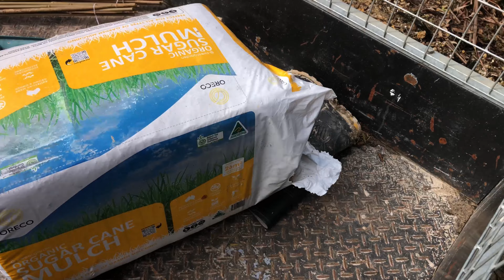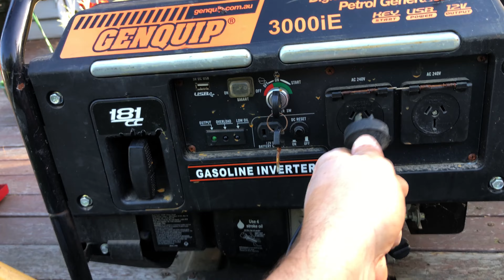Forging Paths - Ep11 - Putting a temporary driveway in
This month we cleared the last of the wood from the clearing (almost...) and finally got to fix up the super rutted track that was starting to swallow our cars.

We managed to fight the rain to continue the ground works and we even got gravel down to help keep the drive from getting cut up again.

We also managed to get the clearing squared up and ready to receive woodchips 😎